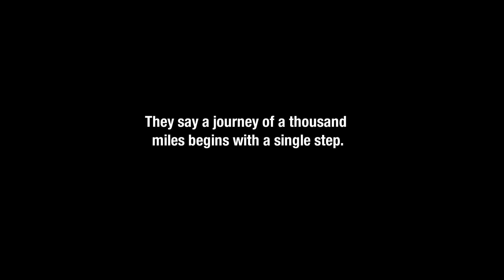[wsg] First Steps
Creator : Kamen Drawer
Song : Scatmans World (US REMIX)
Anime:
Other :